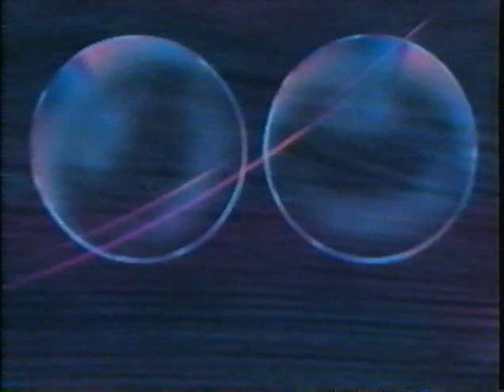The WSOD At The End Of Dragon Tales:Let's All Share 2000 VHS (For TheVHSBrony)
Other Titles:
Closing To Dragon Tales:Let's All Share! 2000 VHS (EP/SLP Mode Version; HQ)
This Is For You, TheVHSBrony! I Hope You Get This Tape Soon Because I Know You Love WSODs And Other Strange VHS Endings!
Here's The Order:
1.Children's Television Workshop (CTW) Play It Smart Logo
2.Columbia/TriStar Television Logo
3.Dragon Tales Funding Credits
4.PBS Kids Logo (Dot)
5.Black Screen Of Death (With WSOD)
That's All.
NOTE:Skip To 01:30 For A Surprise!
WSOD = White Screen Of Death
HQ = High Quality